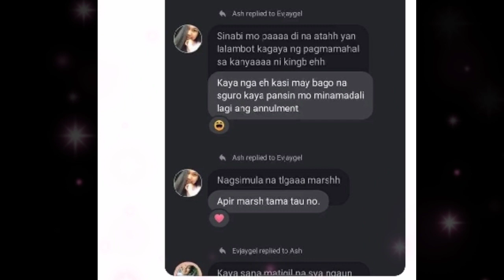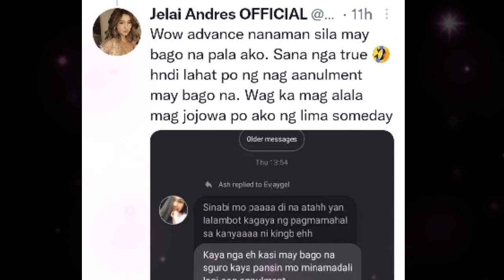JELAI ANDRES PINADALI NGA BA ANG ANNULMENT CASE LABAN KAY JON? ANONG DAHILAN?